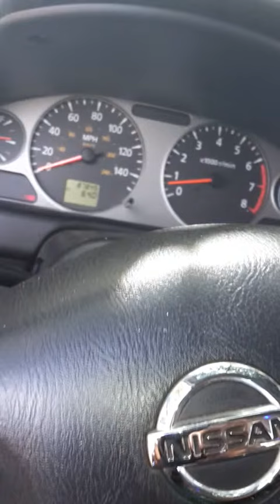DC level 5 M1 car flex slowed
Got a DC level 5 M1 15 " in ported box